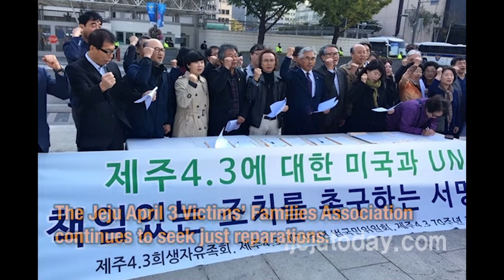April 3 Jeju Uprising and Massacre -- 70 Years Later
Tuesday April 3, 2018 marked the 70th anniversary of the April 3 Jeju Uprising and Massacre. In April 1948, guerrilla fighters in the southern island of Jeju waged an armed struggle against the U.S.-backed Korean police and right-wing paramilitary groups. More than 30,000 Jeju residents -- 10% of the island’s population at the time -- died at the hands of government forces and right-wing paramilitary groups. At the time, the U.S. military occupied the southern half of the Korean Peninsula and controlled all police, military and government forces in the south.

Seventy years later, the families of the fallen victims, the people of Jeju, and activists for peace are still seeking justice and demanding the U.S. acknowledge, apologize and take responsibility.